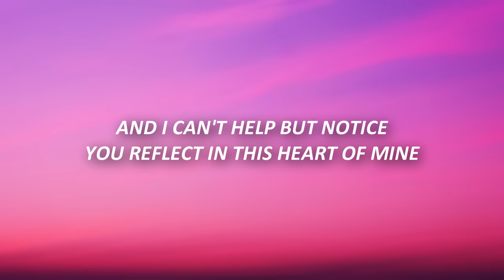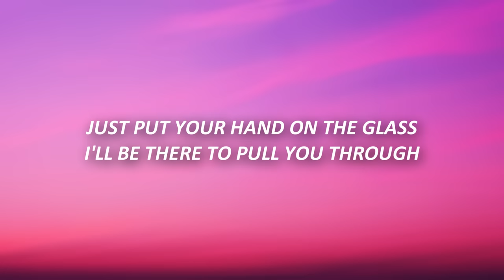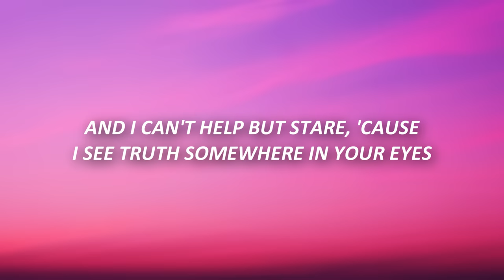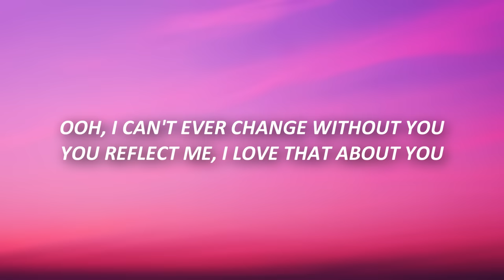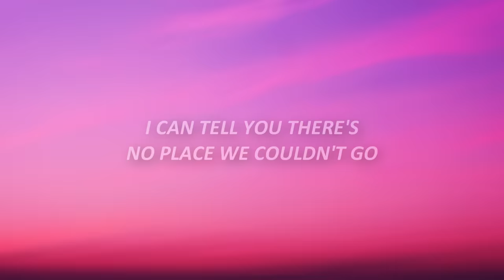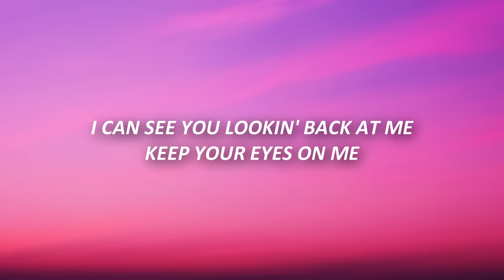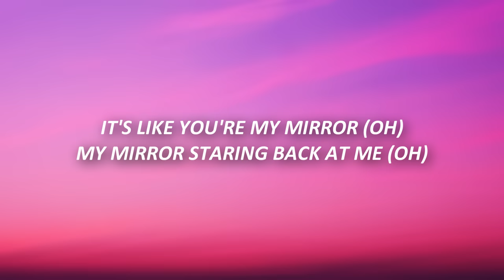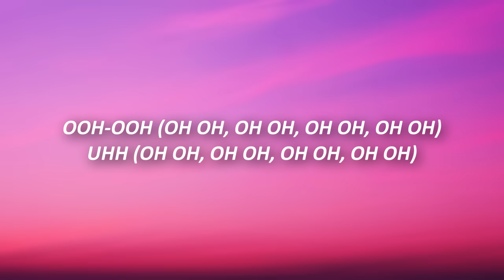Justin Timberlake - Mirrors (Lyrics)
Justin Timberlake - Mirrors (Lyrics) Mirror

[Post-Chorus]
Ohh ohh (Oh oh, oh oh)
Uhh (Oh oh, oh oh)